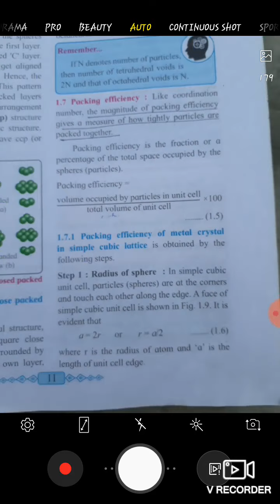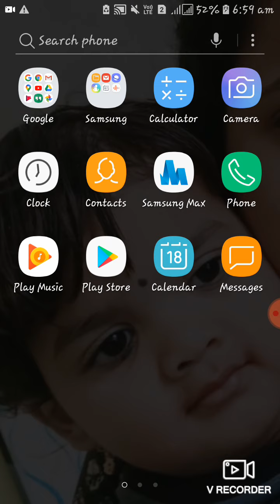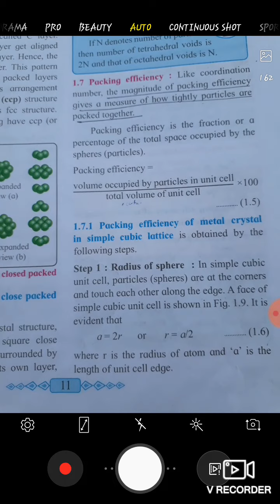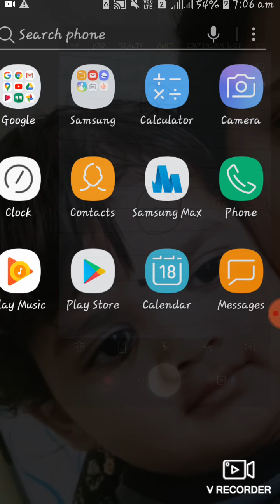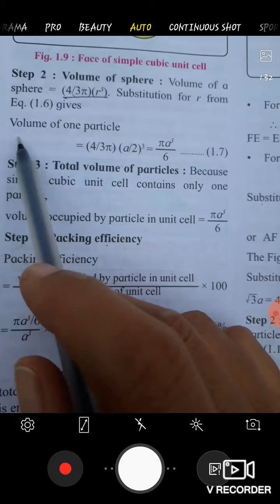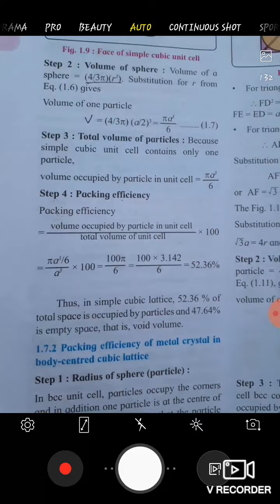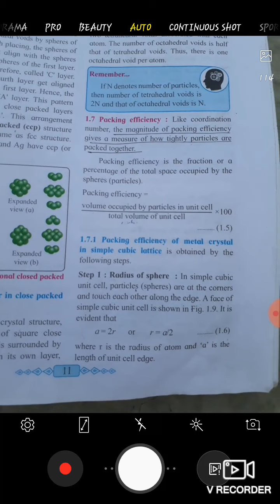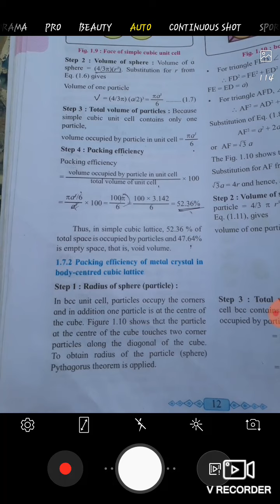Dr. Jayant's IIT online classes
12 th Chemistry
Chapter - Solid state
part - 10